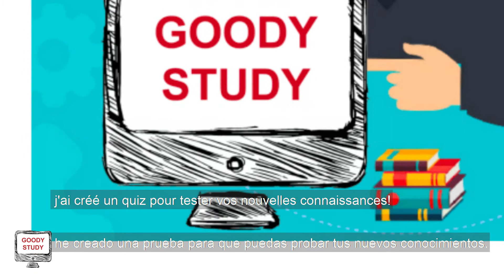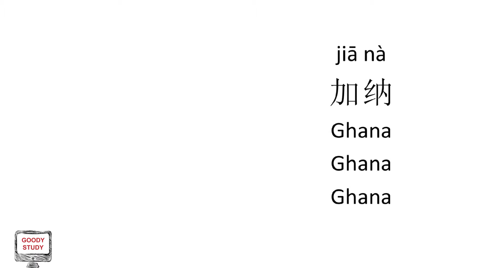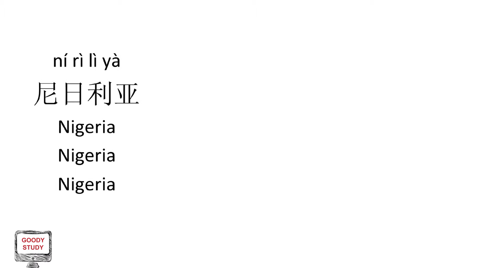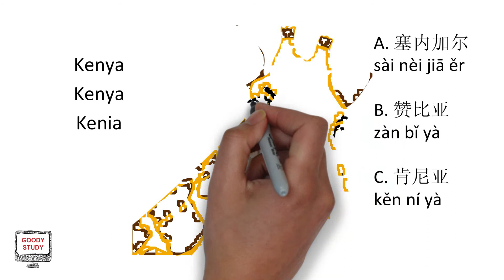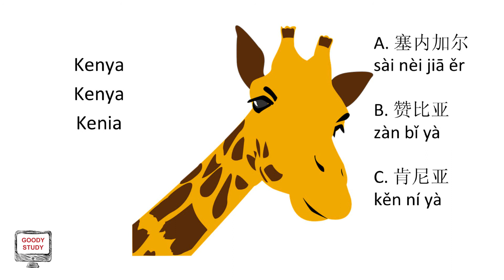Countries and continents in Chinese: Africa (en, fr, es subs)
Learn how to say countries and continents in Chinese with us!
Today's video is about Africa in Chinese, and all the countries of the african continent are translated to chinese.

Countries in chinese is: Guójiā (国家) and continent is Zhōu (洲)
Africa continent in chinese is Fēizhōu.
(非洲).

For exmaple, South Africa in chinese is Nánfēi (南非)
Ethiopia in chinese is Āisāi'ébǐyǎ (埃塞俄比亚)

We translated all the african countries in chinese.

See you tomorrow for more countries in chinese!
Julie